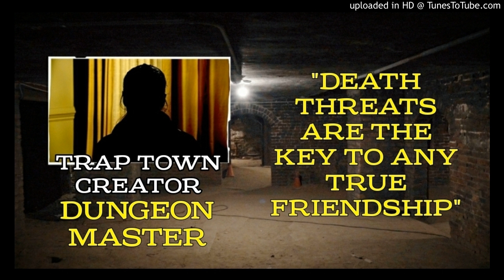THE FUCK TRAP TOWN PARODY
A ONE ON ONE CHAT WITH FREAKSHOW IN GRANDMOTHER'S BASEMENT :)